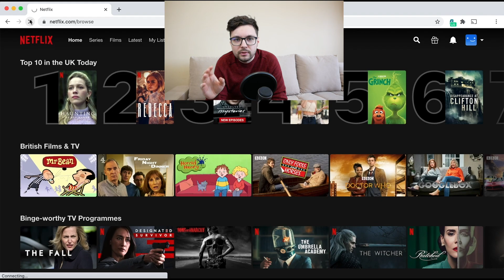PROTEJEAZA-TI BANII!!!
💻 eToro: Creează un cont pe eToro și investițiile devin și mai ușoare. Profită de Academia eToro în limba română și de feature-urile speciale precum Copy Trading

⚠️ Atenție! Videoclipurile și interacțiunile pe acest canal YouTube nu reprezintă consultanță financiară și exprimă doar opinia mea personală și experiența. Vă recomandăm să efectuați propriile analize înainte de a investi. Investițiile în bursă și criptomonedele implică riscuri pe care trebuie să le asumați.